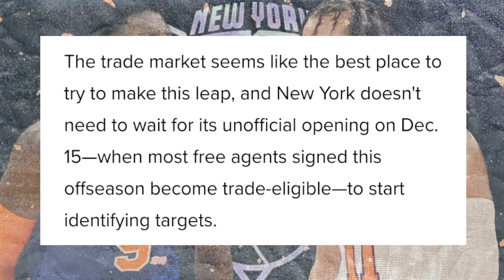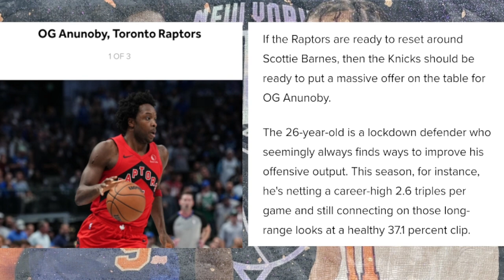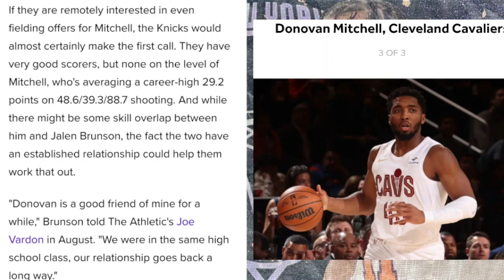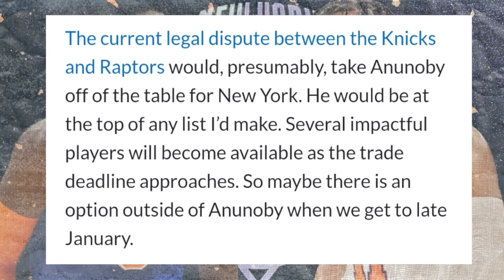Knicks Top Trade Targets THIS SEASON... | Knicks News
The Knicks are looking to be one of the best teams in the Eastern Conference and right now they're looking to utilize what they have on their roster to compete. But if they were to make a trade, it could help solidify them as one of the top teams in the East. Bleacher Report reports that the Knicks could be looking to target three specific players. And another NBA insider actually mentions that one player is a perfect fit for the Knicks. Troy Mahabir breaks all of this down!

SHOW CHAPTERS:
00:00 - Intro
00:49 - Most Realistic Trade Targets
01:59 - OG Anunoby
04:59 - Dorian Finney-Smith
06:40 - Donovan Mitchell
11:29 - NBA Insider Wants Knicks To Trade For Defensive Monster